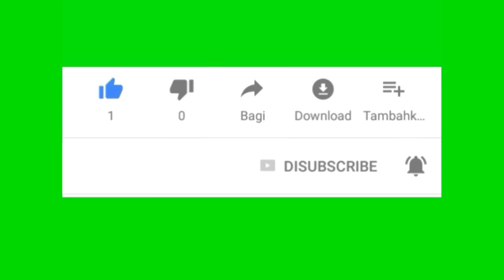Animasi like dan Subscribe Channel YouTube